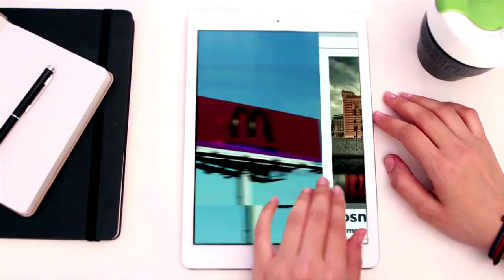reel 2019 web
Un video de animación 2D para empezar este 2019